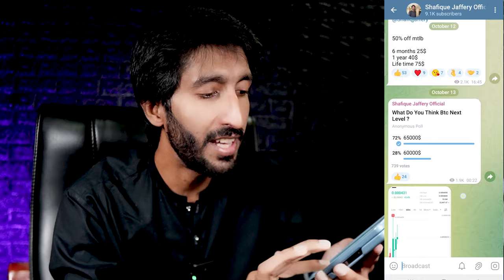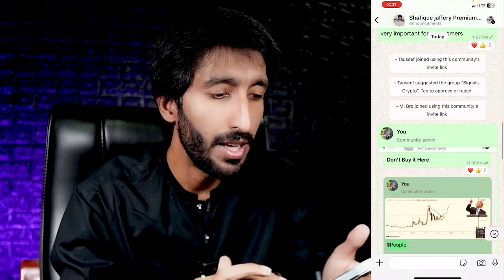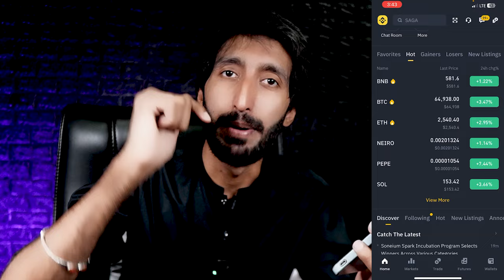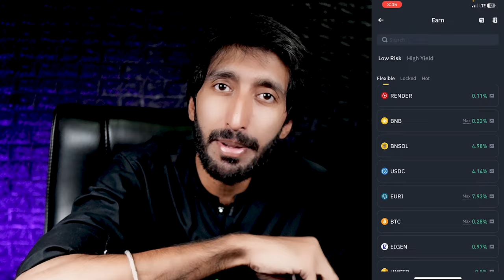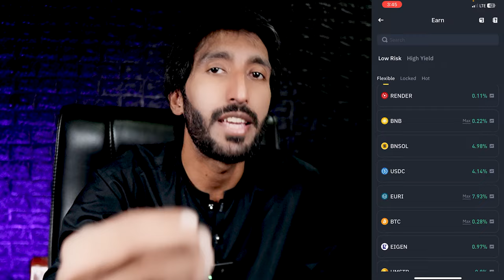Binance se paise kaise kamaye , Binance Trading for beginners without investment , Binance trading